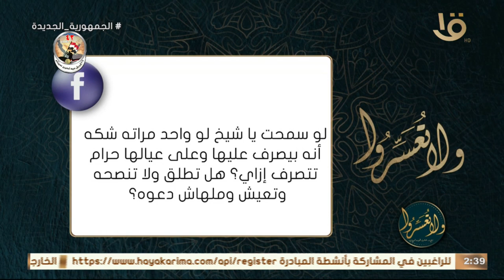لو واحدة مراته شكه أنه بيصرف عليها وعلى عيالها من حرام تتصرف إزاي ؟ .. د. عمرو الورداني يجيب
ولا تعسروا | لو واحدة مراته شكه أنه بيصرف عليها وعلى عيالها من حرام تتصرف إزاي ؟ .. د. عمرو الورداني يجيب